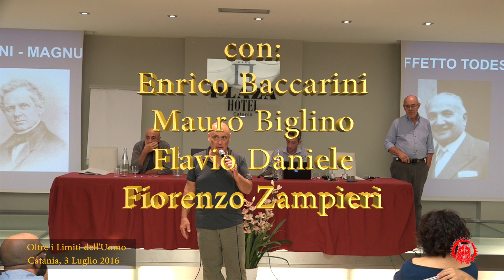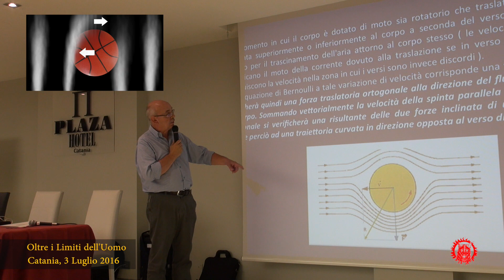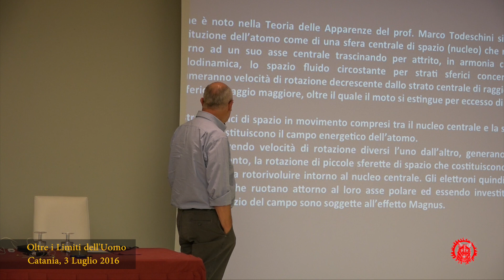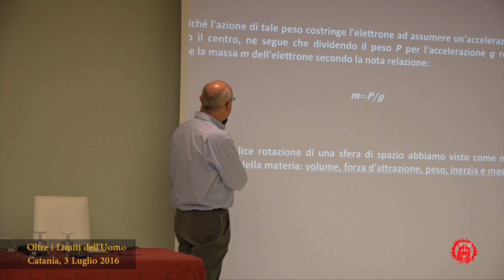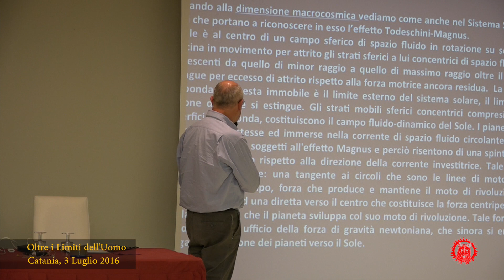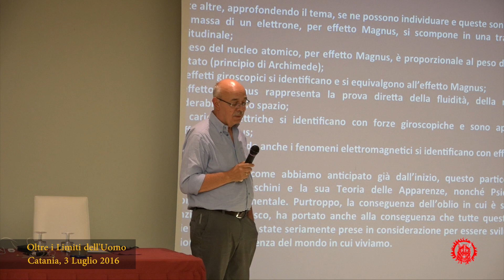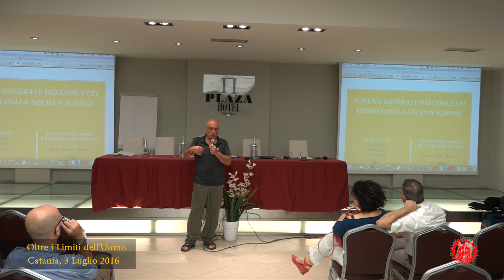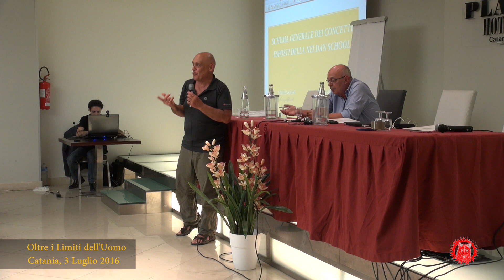Fiorenzo Zampieri: Oltre i Limiti dell'Uomo 2016 - parte 6 di 8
Questa è la sesta parte della conferenza "Oltre i Limiti dell'Uomo" tenuta da Enrico Baccarini, Mauro Biglino, Flavio Daniele e Fiorenzo Zampieri al Plaza Hotel di Catania il 3 Luglio 2016.

Parte 1: intervento di Enrico Baccarini
Parte 2: intervento di Fiorenzo Zampieri
Parte 3: intervento di Flavio Daniele
Parte 4: intervento di Mauro Biglino

Parte 5: intervento di Enrico Baccarini
Parte 6: intervento di Fiorenzo Zampieri
Parte 7: intervento di Flavio Daniele
Parte 8: intervento di Mauro Biglino